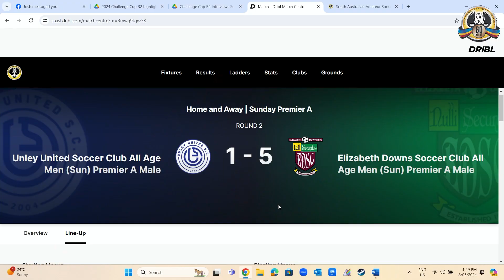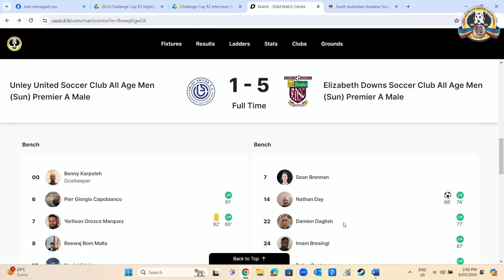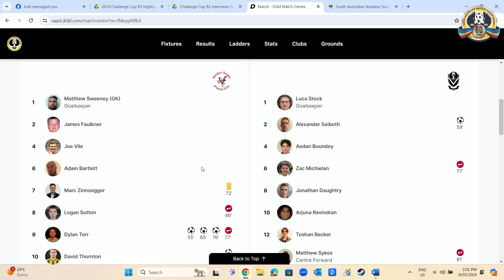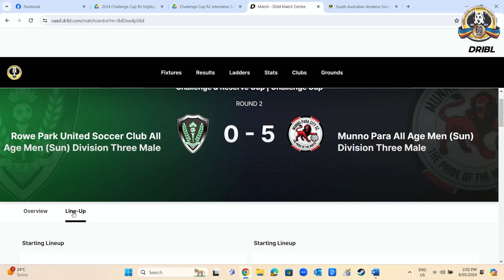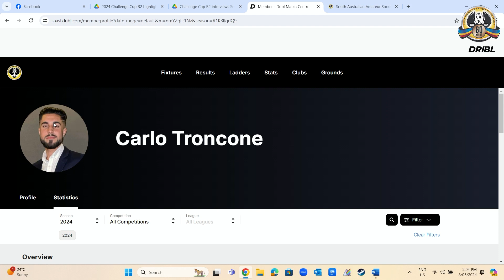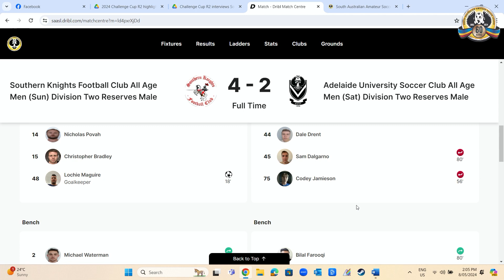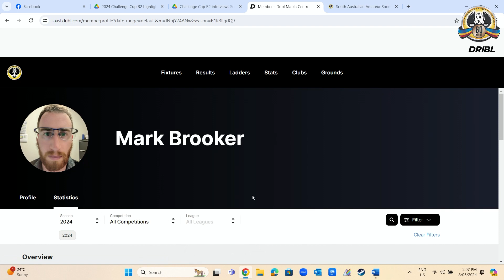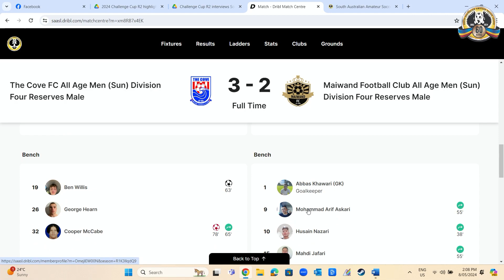South Australian Amateur Soccer League Podcast - Season 3 - Episode 5